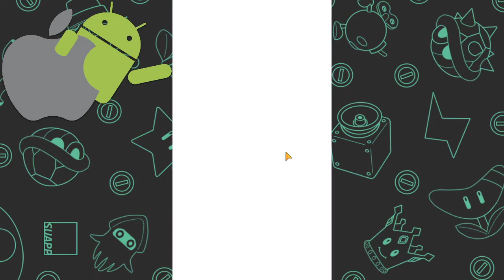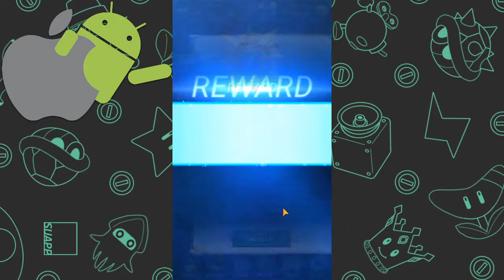Ban el Pecado de la Avaricia - The Seven Deadly Sins: Gran Cross - #06